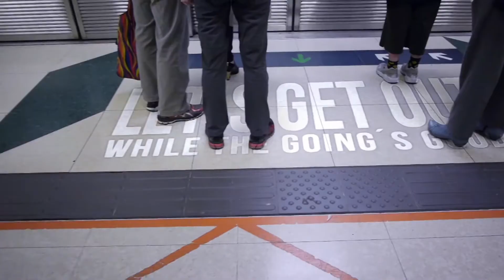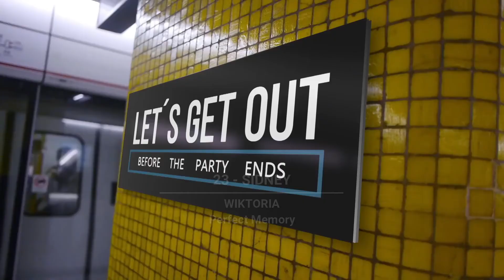CITYSONG 3 - Semifinal 1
Primera Semifinal del Citizen Song Contest 3 de la cual solo 12 de las 24 participantes pasarán a la Gran Final.